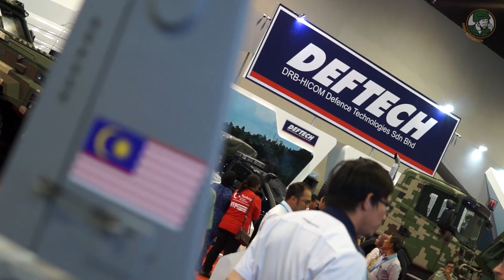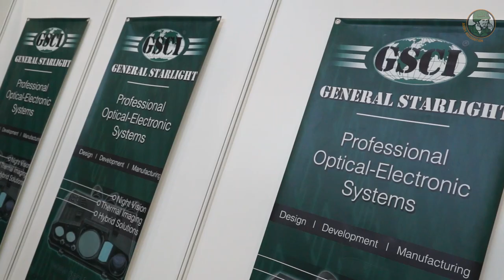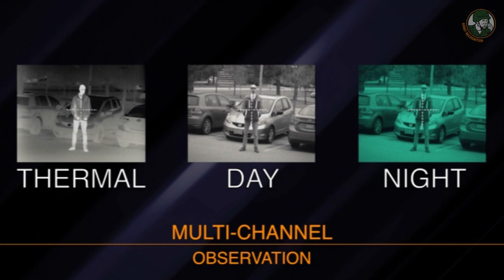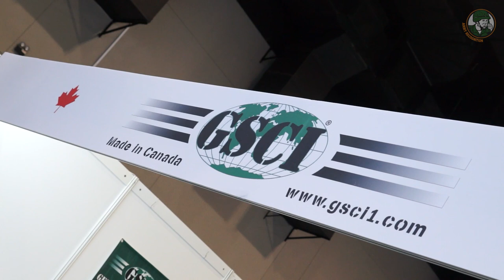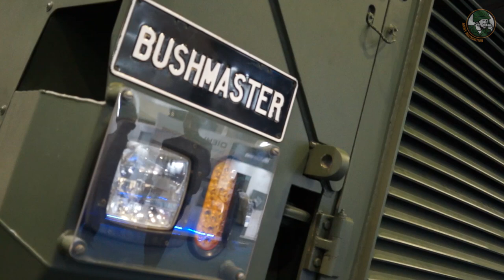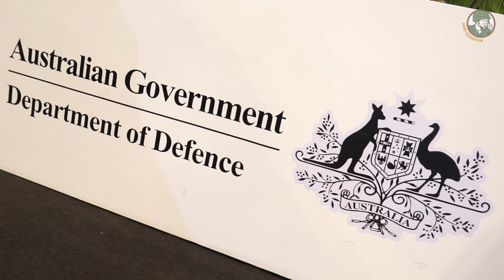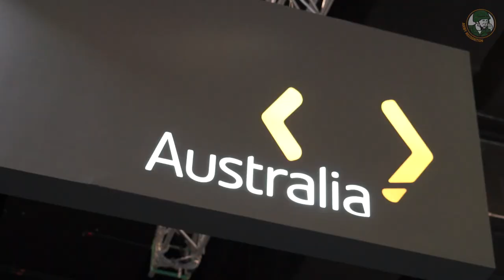DSA 2018 Tri-services defense exhibition in Malaysia show daily news video day 5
As Official Online Show Daily News and Web TV for DSA 2018, Army Recognition Group with its Online Defense and Security Web TV News channel provides every day, a new video showing latest defense and military products presented during DSA 2018, Defense Services Asia that was held in Kuala Lumpur, Malaysia.

Summary of this video :

00:30 Malaysian Defense Company Deftech presents its full range of military and defense products at DSA 2018
03:24 GSCI from Canada introduces QUADRO-S Weapon Sight to Asian military market
07:29 Thales from Australia presents Bushmaster MR6 improved variant of the original Bushmaster 4x4 armored vehicle